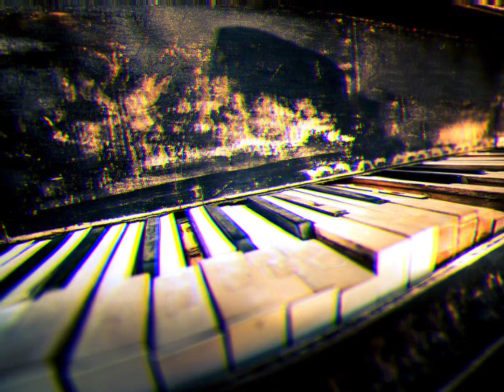[Free] Kodak Black x Lil Baby Type Beat - “Back Stabber”